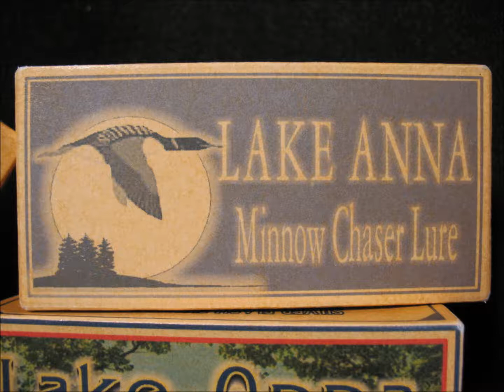Lake Anna Virginia Lake House Fishing Lure Cabin Box Decorations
Lake Anna Virginia Fishing Lure Box Cabin Decorations available